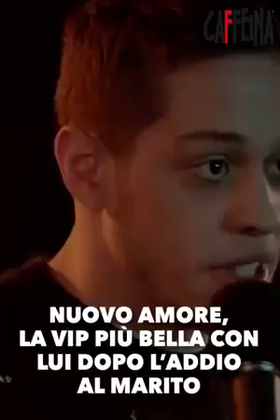“Eccoli insieme”. Nuovo amore, la vip più bella con lui dopo l’addio dal marito